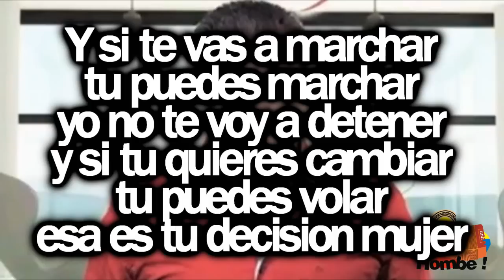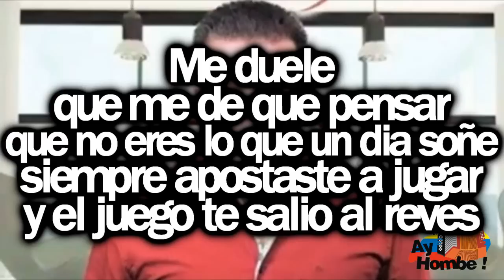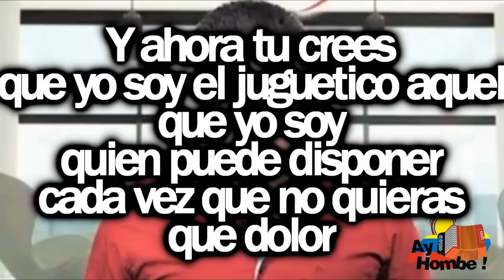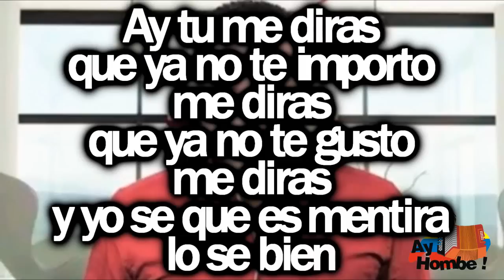Tu me diras- Fabian Corrales (Con Letra HD) Ay hombe!!!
Titulo: Tu me diras
Voz: Fabian Corrales
Acordeon: Leonardo Farfan
Compositor: Jorge Mario Gutierrez
Ritmo: Paseo
Album: De lujo
Año: 2015

Letra:

Tu
me diras
que ya no te importo
me diras
que ya no te gusto
me diras
y yo se que es mentira
lo se bien

Tu me diras
que ya me olvidaste
eso diras
que ya no me piensas
y que es verdad

No creas
que es tan facil creer
que olvidaste mis besos
o crees que es tan facil
cambiar en un dia un te amo

Acuerdate que yo fue aquel
que hizo vibrar tu cuerpo
en esa noche de pasion
que los dos nos robamos

Y si te vas a marchar
tu puedes marchar
yo no te voy a detener
y si tu quieres cambiar
tu puedes volar
esa es tu decision mujer

Me duele que me de que pensar
que no eres lo que un dia soñe
siempre apostaste a jugar
y el juego te salio al reves

Ay tu me diras
me diras
me diras
lo se bien

que no soy quien te hace suspirar
que no soy el que te hace temblar
lo se bien

Y ahora tu crees
que yo soy el juguetico aquel
que yo soy
quien puede disponer
cada vez que no quieras
que dolor

Y a mi corazon
se que Dios
le tiene algo mejor
y aunque jura y trato
decepcion te quiero dejar claro

Que si a ti nada te importo
a mi me importo menos
te juro que goze bastante
lo que un dia vivimos

Y aun conservo
aquella nota
que plasmaste un beso
que dice amor
cuando tu quieras
me caso contigo

Y en la Guajira
que crees
te hice mujer
y el mar es testigo
de este amor

Y en el Valle
muchas gracias
te serenatee
porque te gustaba
oir mi voz

Me duele que
te haga entender
que eres cambiante
como el sol
Y te han tatuaste
sin querer
se que vivo en tu corazon

me diras
me diras
lo se bien

que soy quien te hace suspirar
que no soy quien te hace temblar
lo se bien

HD
Clasicos
Grandes Exitos
Festival Vallenato
Otros artistas vallenatos:
Paseos Romantico
Colombias
Colombianas
Chidas
Vallenato con Letra
Monterrey
Diomedizate